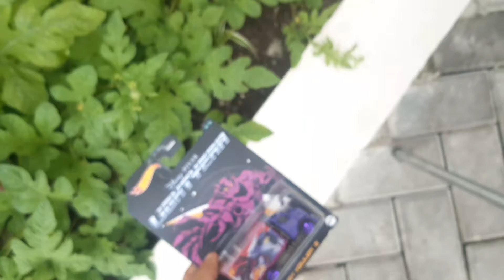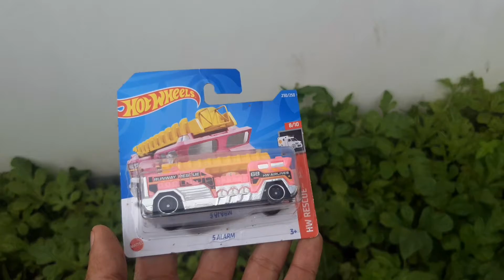Menemukan Mainan Mobil Hot Wheels Tooligan & Hiway Houler 2 Di Semak-Semak Tanaman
Video kali ini mencari mainan-mainan di semak-semak tanaman dan menemukan sebuah mainan mobil-mobilan hot wheels yang sangat keren